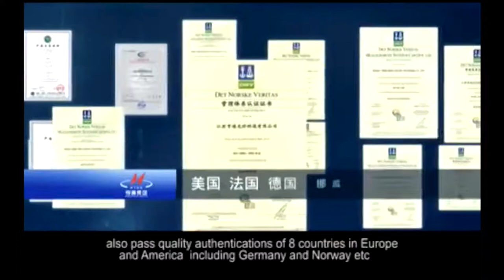Hengtong Power Cable